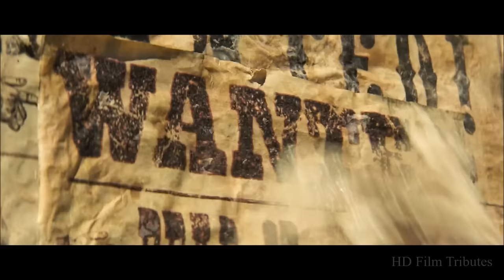Bandidas • Wanted Dead or Alive • Bon Jovi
From the 2006 Joachim Rønning/Espen Sandberg film "Bandidas" with Penélope Cruz, Salma Hayek, Dwight Yoakam, Steve Zahn, Audra Blaser, Edgar Vivar, Ismael Carlo & Sam Shepard -- HD Film Tributes is a channel that currently has over three hundred movie homages posted and counting. I make zero money from YouTube as obviously none of this content will ever be monetized by me. -- Please consider supporting my editing efforts by leaving a small tip in the tip jar. Your help will be greatly appreciated. Thank you!